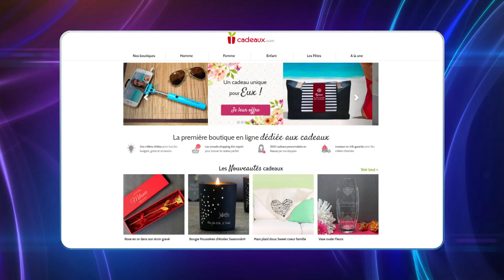QPUC - face à face - 02-11-2017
Revivez l'épreuve du face à face du 2 novembre 2017